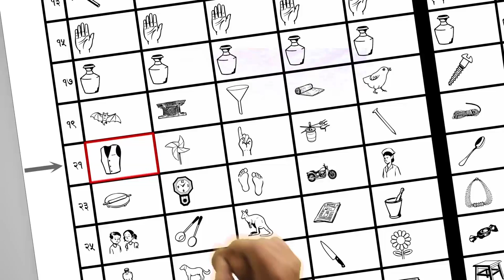निर्देशक/अभिनेता निश्चल बस्नेतको रन्जु दर्शनाको कामपाको मेयरको उम्मेदवारीलाई समर्थन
फिल्म निर्देशक/अभिनेता निश्चल बस्नेतले रन्जु दर्शनाले काठमाडौँ महानगरपालिकाको मेयर पदमा दिएको उम्मेदवारीलाई समर्थन गर्नुभएको छ ।